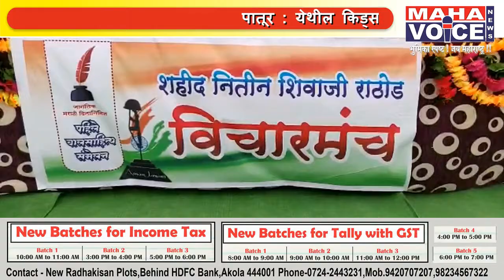पातूर येथे पहिले बाल साहित्य संमेलन थाटात...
पातूर : येथील किड्स पॅराडाईज पब्लिक स्कूल येथे जागतिक मराठी दिनाचे औचित्त साधून पहिलं  बाल साहित्य संमेलन थाटात पार पडले. या संमेलनाचे वैशिट्य म्हणजे विद्याथ्र्यांनीच या सम्पूर्ण संमेलनाची तयारी केली होती. विविध साहित्याची दालने या संमेलनाची आकर्षण  ठरले होते.
या संमेलनाला राष्ट्रसंत तुकडोजी महाराज साहित्य नगरी असे  नाव देण्यात आले होते तर पुलवामा हल्ल्यात शाहिद झालेले शाहिद  नितीन राठोड विचारमंच व शाहिद संजय राजपूत दालन अशी नावे देऊन त्यांना हे संमेलन समर्पित करण्यात आले.
दरम्यान या बाल साहित्य संमेलनला अमरावती विद्यापीठाच्या अभ्यास निर्मिती मंडळाच्या सदस्या डॉ.  ममताताई इंगोले यांनी भेट देऊन या संमेलनाचे कोतुक केले.
या संमेलनाच्या अध्यक्षस्थान  ख़ुशी राठोड या विद्यार्थीनीने भूषवले.  तर राहुल अंधारे याचे हस्ते संमेलनाचे उदघाट्न पार पडले.  यावेळी स्वागताध्यक्ष म्हणून क्षितिज सोनोने याची उपस्थिती होती.
या उदघाट्न सत्राचे संचालन कृतिका बोबडे व शृष्टी उगले यांनी केले.  यानंतर मोबाईल चे दुषपरिणाम व विदयार्थी कसा असावा या विषयावर परिसंवाद पार पडला.  या परिसंवादाचे अध्यक्ष पार्थ अरविंद वानखडे तर प्रमुख वक्ते म्हणून सुजल सुगन्धी, प्रेम मानकर, खुशी राठोड, हर्षल ठाकरे, तन्मय उगले, राहुल अंधारे आदी विदयाथ्र्यांनी विचार व्यक्त केले.  संचालन कल्याणी शिंदे, तर आभार दीपाली अवचार या विद्यर्थिनीने मानले.  यानंतर कविसंमेलन पार पडले.  यामध्ये राहुल अंधारे, स्नेहल बागडे,  ओम निखाडे, मयुरी राठोड,  रोहित तेलगोटे, प्रेरणा राठोड, वैष्णवी पेंढारकर, दिपाली अवचार आदी विद्याथ्र्यांनी कविता सादर केल्या.  संचालन गायत्री पेंढारकर हिने केले.  कवीसंमेलनानंतर गोपाल गाडगे यांची मुलाखत कृतिका बोबडे, प्रियानी पवार, रीना बगाडे, खुशी राठोड आदी विद्याथ्र्यांनी घेतली.
या संमेलनात
कुणाल उंद्रे, क्षितिज सोनोने यांनी अखिल भारतीय साहित्य संमलेनाचा माहितीपट,
निरज पवार , चेतन ठाकरे यांनी साहित्य अकादमी पुरस्कार माहिती संकलन,
समृद्धी वानखडे, क्रिष्टी चिकटे यांनी नोबेल पुरस्कारप्राप्त मराठी लेखकांची माहिती,
दर्शन तायडे  याने मराठी साहीत्य प्रकारांची माहिती,
प्रज्वल शिंदे याने मराठी लेखकांची माहिती दिली. तर दालन सजावट कल्याणी शिंदे, दिपाली अवचार, खुशी राठोड, कोमल अमानकर, रिना बगाडे, मनप्रीत कौर, कृतिका बोबडे,प्रियाणी पवार, दिपीका चव्हाण यांनी केली.
या संमेलनात मराठी विषयात प्राविण्यप्राप्त विद्याथ्र्यांचा सत्कार करून त्यांना गौरविण्यात आले. तर सुंदर मराठी हस्ताक्षर स्पर्धेत विजयी प्रेरणा राठोड हिला गौरविण्यात आले.